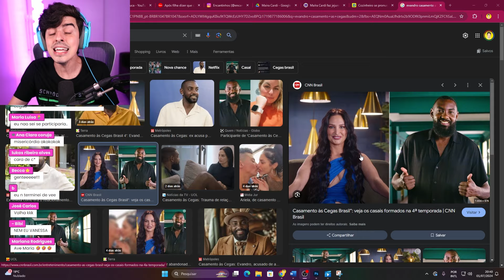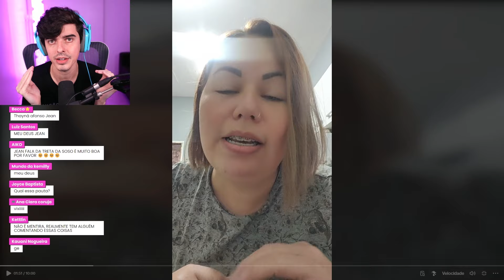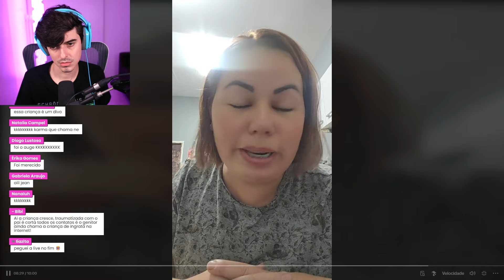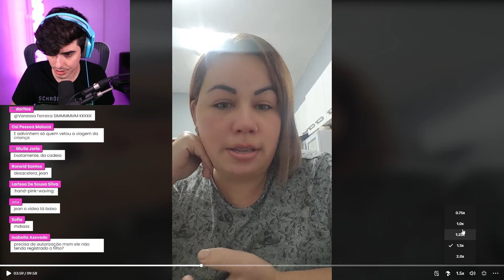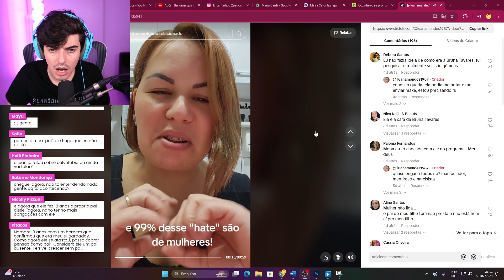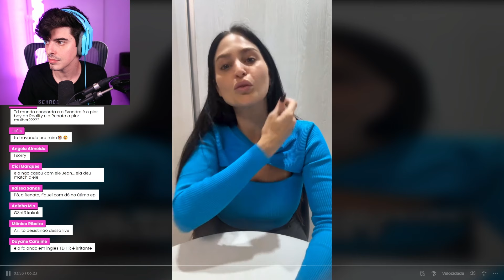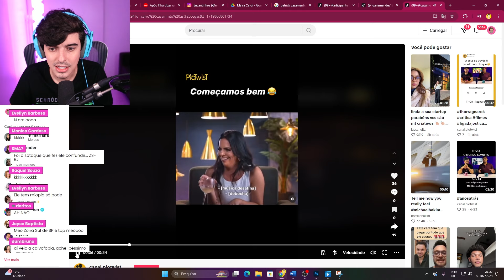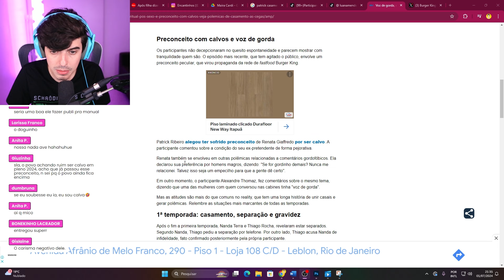Expondo o lado sombrio de "Casamento as Cegas"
Hoje vou falar de caso de tiktoker e youtuber no Casamento as Cegas 4, reality show da Netflix que envolve até família. Comentei da família com Hytalo Santos, da Virginia testando o body splash da WePink com o Ismael (Ismeiow) em um video corte de live meio react, meio testando kkkkk Falei da Ismeiow (Ismael), Malu Borges em polemica de moda e trends de 2023 e 2024 com a Livia no fashion tiktok. Já falei Lele Burnier, Karen Bachini e Virginia (e sua base). Falei dos participantes do BBB24 (Big Brother Brasil) e reagi ao canal do Felca, Ismeiow e Goularte. Falei sobre Zé Felipe, Carlinhos Maia, Viihtube e outros. Historias que envolvem família em grande exposed de cancelamento que viram trend. Nesse canal trago tretas, polêmicas, caso real (e casos bizarros) e conto como foi tudo sobre a vida dos famosos assim como muitos canais de opinião como Blogueirinha e Mount.

Edição:
by @ZorksStudios